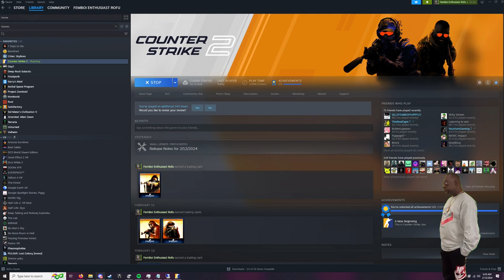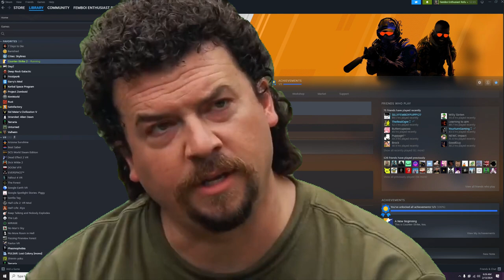The Cs2 Experience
Just some wacky clips and memes